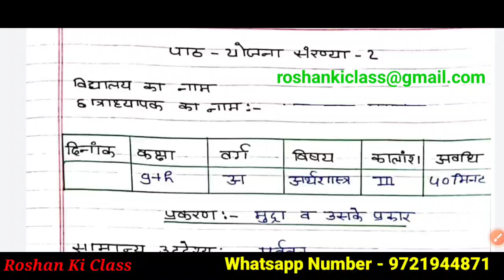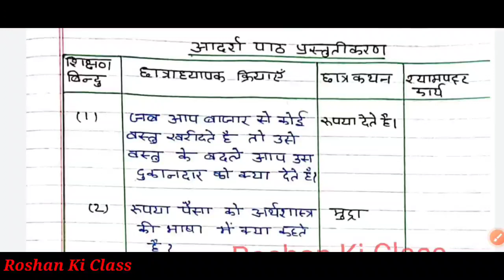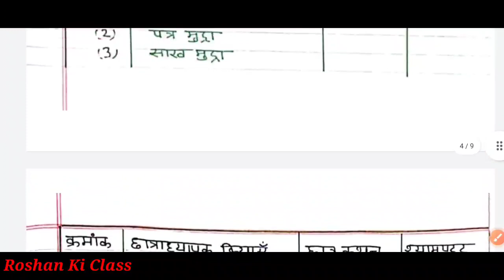अर्थशास्त्र पाठ योजना - मुद्रा व मुद्रा के प्रकार | Economics Lesson plan Class 9 | Bed Lesson Plan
इस वीडियो में मै आपके लिए  ( अर्थशास्त्र का पाठ योजना ) - ( Economics Lesson plan / Commerce lesson plan )  बीएड और बीटीसी 1st year and second year में काम आने वाले  लेशन प्लान लाया हूँ.

Hope this video is helpful for you..If you like my video plz like this video and subscribe my channel "ROSHAN KI CLASS" for more useful video and {share this video} with your Deled/BTC/B. Ed  friends and relatives

गणित पाठ योजना कक्षा - 6/7/8 अनुपात | Math lesson plan Ratio for class 6/7/8 - अनुपात पाठ योजना

Point Covers in this video :

इस वीडियो में मई आपके लिए अर्थशास्त्र  का  (मुद्रा और मुद्रा के प्रकार ) का  लेसन प्लान लेके आया हु । इस वीडियो में आप Economics lesson plan की पूरी जानकारी प्राप्त कर लेंगे । अगर आपको कोई भी पाठ योजना या सुक्ष्म शिक्षण पाठ योजना किसी भी प्रकरण पे चाहिए तो कमेंट बॉक्स में लिखे मई उसको २४ हॉर्स में पूरा करने की कोसिस करुगा

Bed lesson plan and B.Ed / BTC / D.el.ed Math , Science, Economics ,Hindi lesson plan -(B.Ed micro-teaching lesson plan)